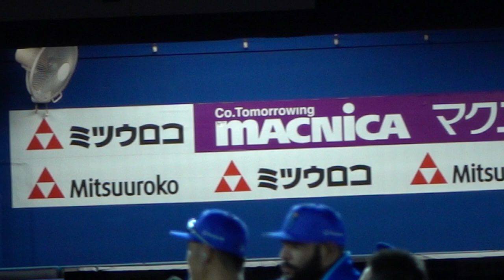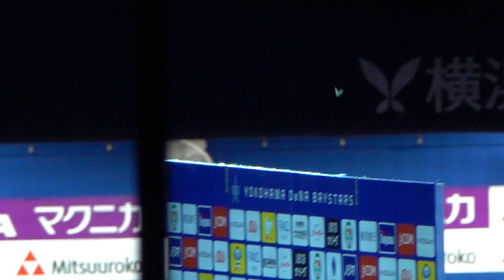ちょうちょ乱入！梶谷逆転満塁ホームランのヒーローインタビュー！エスコバーはオトコハダマッテナゲルダケ！2020/10/18 横浜DeNAベイスターズ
最高の試合でした！

梶谷隆幸選手の満塁ホームランで大逆転！

そして、ヒーローインタビューでは
遂にちょうちょと和解…